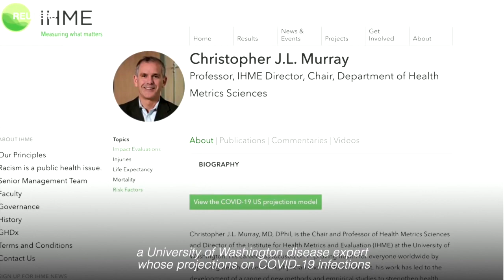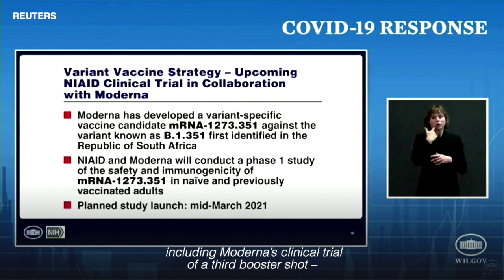'I couldn't sleep' - data on coronavirus variants concerns scientists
A new consensus is emerging among scientists who say data in recent weeks on new variants from South Africa and Brazil has undercut their optimism about eradicating SARS-CoV-2 in the near future. Lisa Bernhard produced this report.